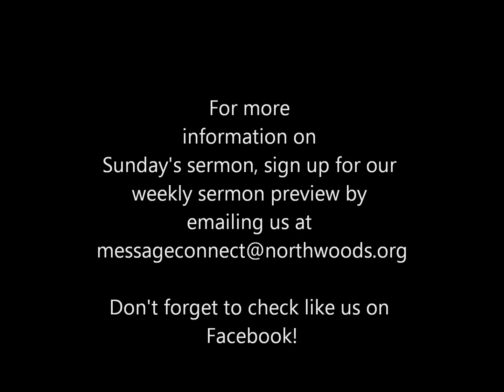Sermon Preview 12 15 13